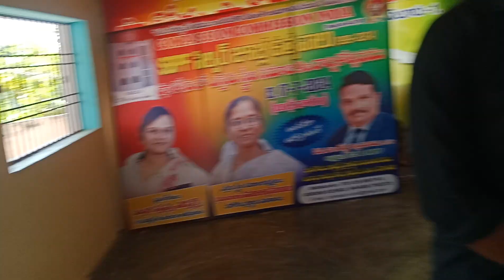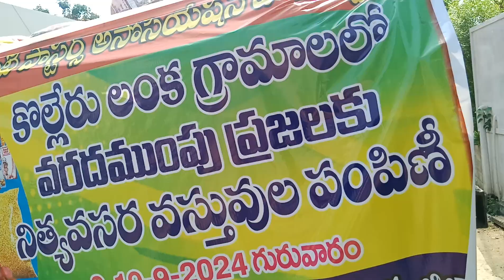ఏలూరు సిటీ పాస్టర్స్ అసోసియేషన్ వరద బాధితుల సహాయం కొరకు ప్రయాణం ep 1519.